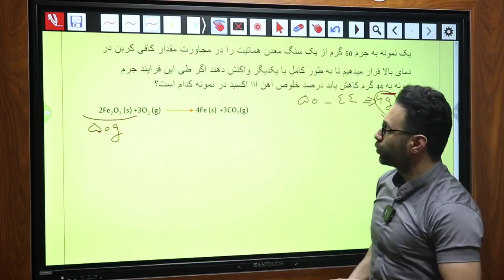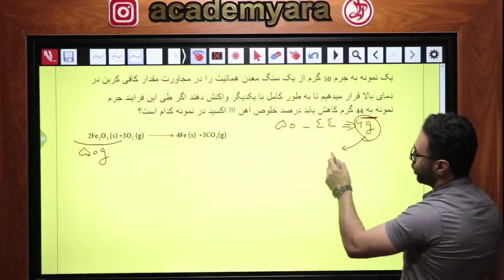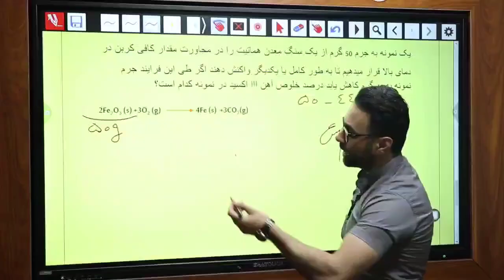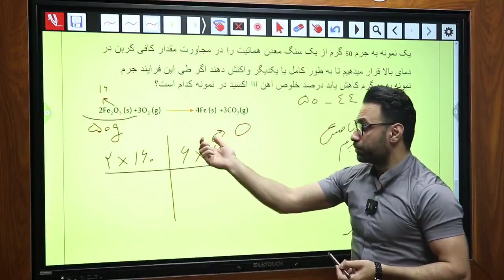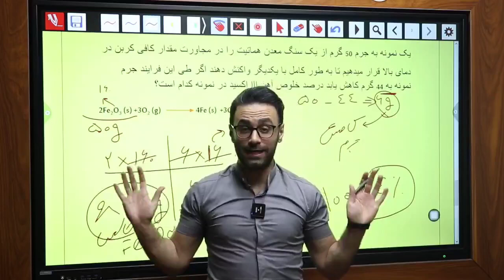مدرس شیمی ایمان قاسمی